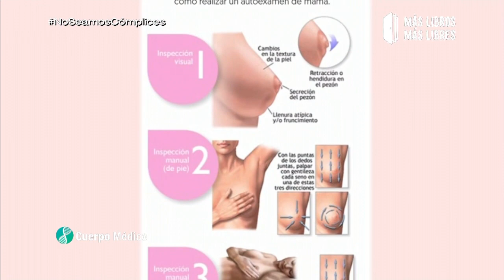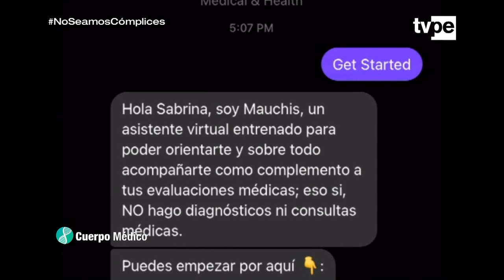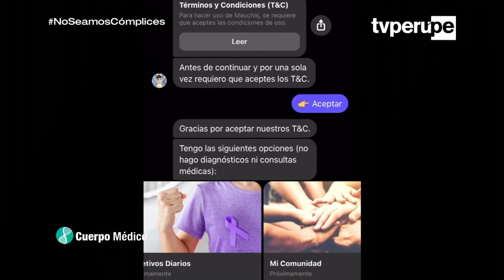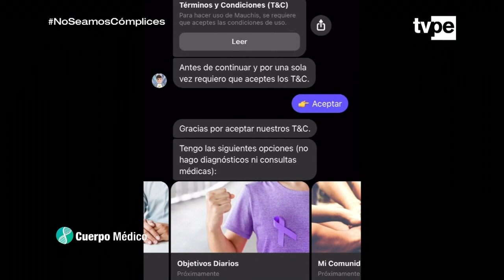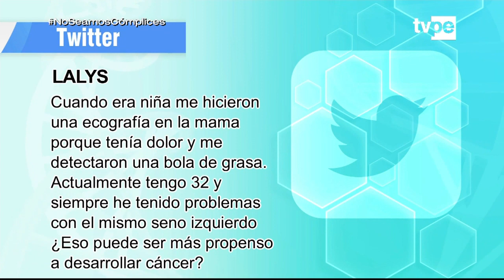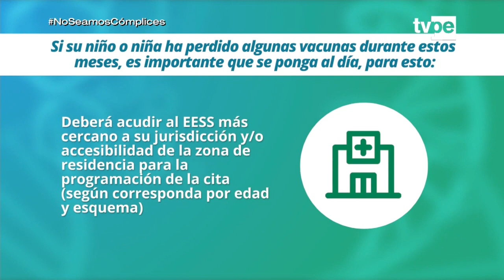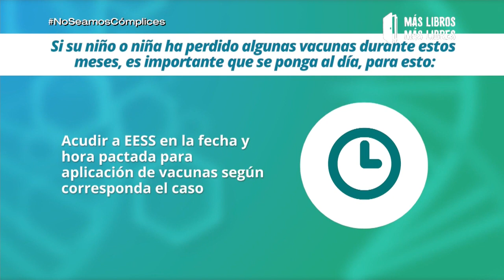Cuerpo Médico (03/11/2020) | TVPerú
En este programa hablamos sobre el cáncer de mama. Además, la nutricionista Sara Abbu-Sabbah nos explica cuál es la alimentación que deben tener los pacientes con cáncer. Y Aura nos cuenta los avances tecnológicos en chequeos preventivos de esta enfermedad desde el Centro Oncológico Preventivo Metropolitano de EsSalud.